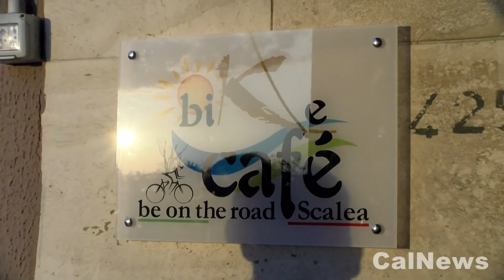Scalea :: 13/07/2020 :: Rossano Bruno (Terùn) sul nuovo bike cafè di Kcafè.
SCALEA :: 13/07/2020 :: E' nato a Scalea (Cs), presso il bar Kcafè, un nuovo bike cafè, dove ciclisti e appassionati della bicicletta, potranno sostare e consumare sul posto, fare sosta, ammirando le splendide bici in esposizione, un punto dedicato dove sono presenti gli accessori per ospitare le bici dei ciclisti e fare manutenzione. L'iniziativa è promossa da Rossano Bruno della squadra ciclistica Terùn, in collaborazione con Ciclitalia e Kcafè.